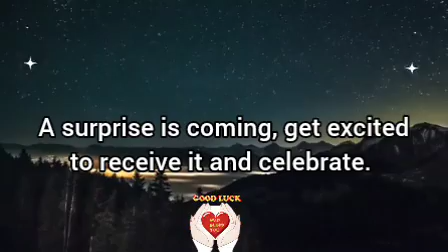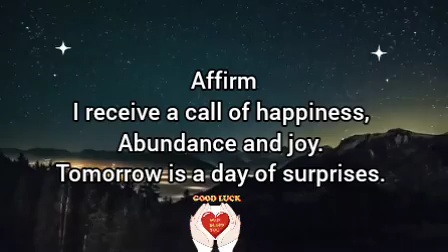🌸A Surprise Call is coming be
It's a call of surprise.